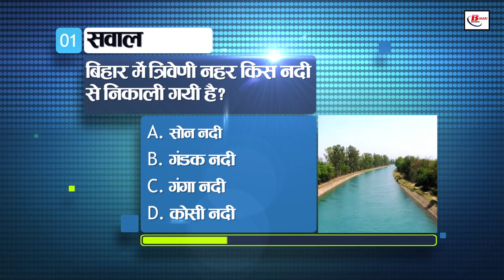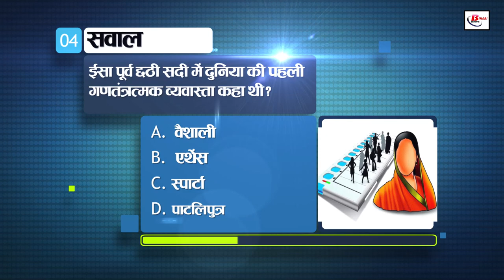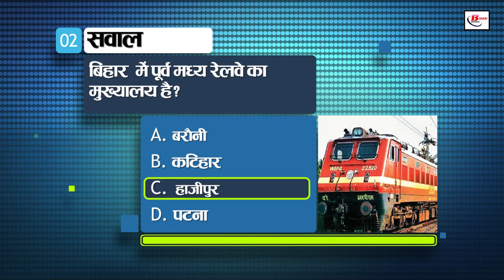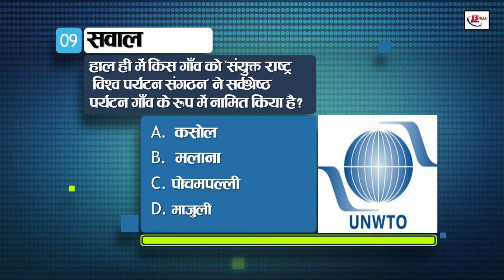Today General Knowledge for other competitive examinations like BPSC,BiharPolice,Daroga and SSC.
In this video, we will ask you 11 important questions which will be useful in other competitive examinations like BPSC, Bihar Police, SSC, etc. These questions will be from History, Bihar Special, Science, Current Affairs and Geography. Let's see how many questions you can answer correctly.

1. From which river is the Triveni canal drawn in Bihar?
a. Son river
b. Gandak River
c. The River Ganges
d. Kosi River

2. Where is the headquarters of East Central Railway in Bihar?
a. eyelash
b. Katihar
c. Hajipur
d. Patna

3. In which district is the Valmiki Tiger Reserve located in Bihar?
a. West Champaran
b. East Champaran
c. Bhagalpur
d. Madhubani

4. Where was the world's first republican system in the 6th century BC?
a. Vaishali
b. Athens
c. sparta
d. Patna

5. Which one of the following was a Harappan port?
a. Alexandria
b. Lothal
c. Ropar
d. Rangpur

6. Who was the first ruler of the Slave Dynasty?
a. Razia Sultan
b. Iltutmish
c. Qutubuddin Aibak
d. balban

7. Which metal is present in hemoglobin?
a. copper
b. Silver
c. Sleep
d. iron

8. Which of the following gas is used in cigarette lighter?
a. butane
b. methane
c. propane
d. radon

9. Which village has been named as the best tourism village by the United Nations World Tourism Organization recently?
a. Kasol
b. Malana
c. Pochampally
d. majuli

10. "EX SHAKTI 2021" is a biennial training exercise between India and which country?

a. France
b. UK
c. Spain
d. Italy

11. When is the longest day in the Southern Hemisphere?
a. June 22
b. 22 December
c. March 21
d. 22 september